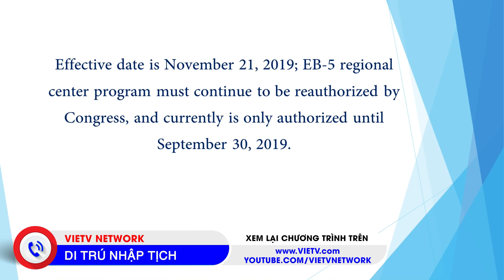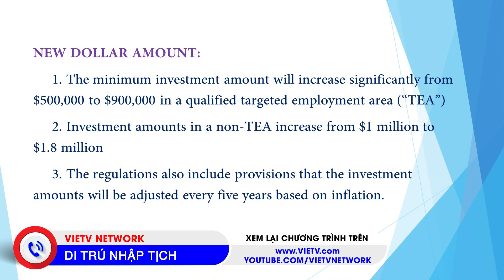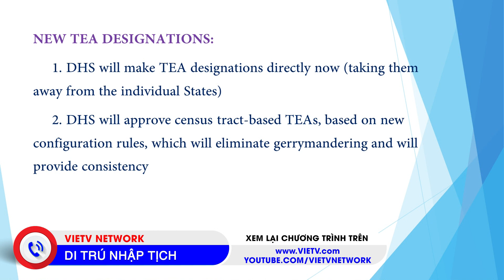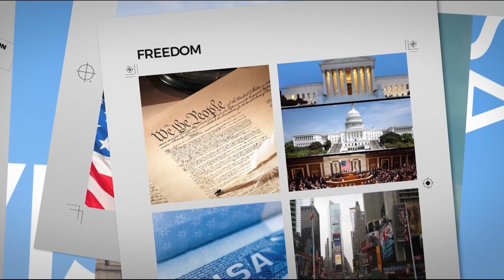372 - Chuong Trinh Di Tru va Nhap Tich (Live Show 08/05/2019) Part 1